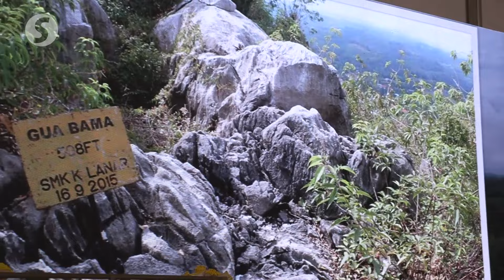Environmental sustainability must be made priority, not compromised, says King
During his visit to Taman Negara in Kuala Lipis, Pahang on Thursday (Jan 18), Yang di-Pertuan Agong Al-Sultan Abdullah Ri'ayatuddin Al-Mustafa Billah Shah decreed the Pahang government to prioritise the issue of environmental sustainability and should not be compromised in development planning.